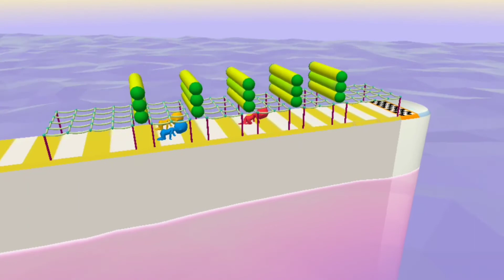FUNRACE 3D SAPO JORGE 2